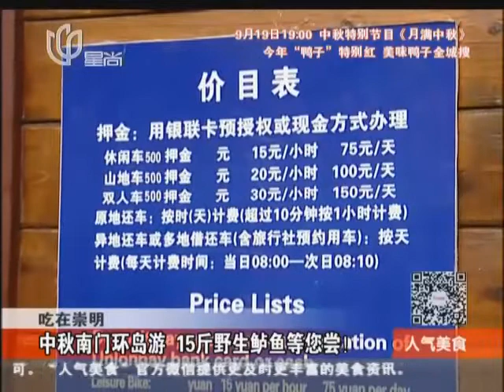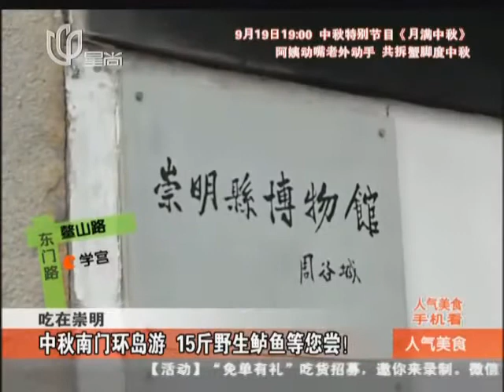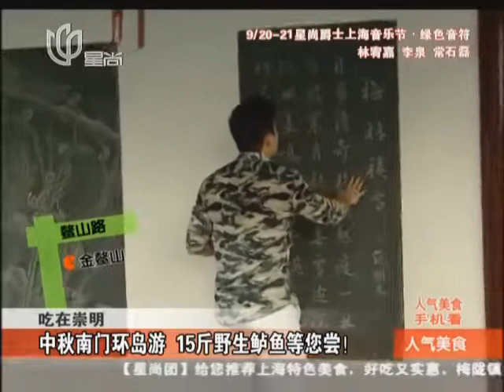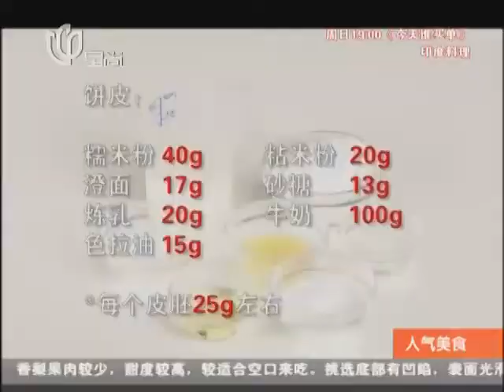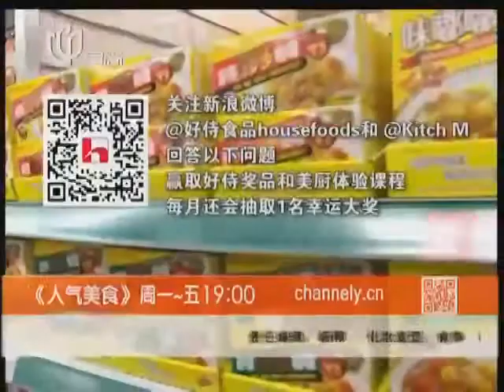20130918《人气美食》完整版：初秋栗子+芋艿黄鱼咸肉蒸+中秋南门环岛游